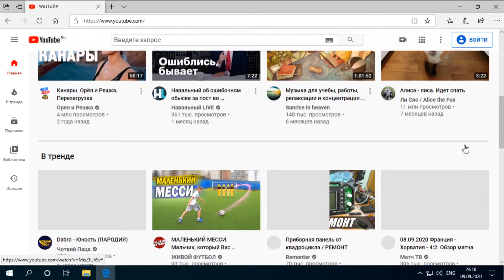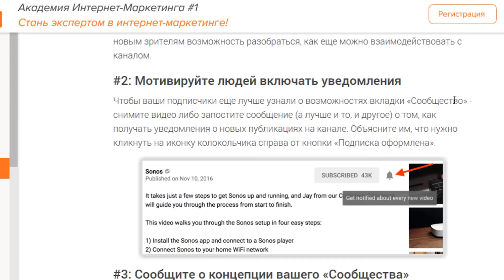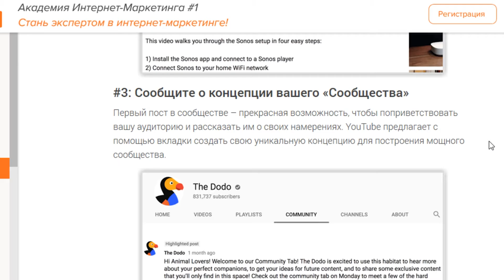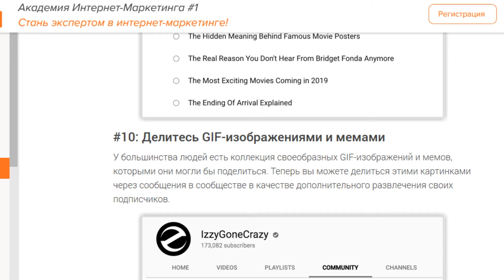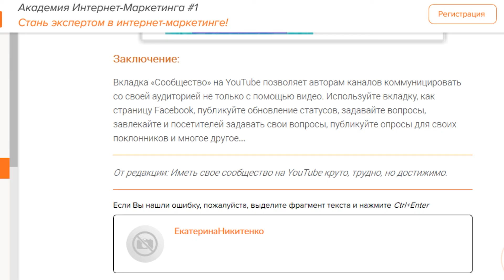➥ КАК ПОЛУЧИТЬ ВКЛАДКУ СООБЩЕСТВО НА YOUTUBE ► 11 ФИШЕК ВКЛЮЧЕННОЙ ФУНКЦИИ СООБЩЕСТВА НА ЮТУБ!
- Ну-ка кликни! Доброе дело сделаешь. シ Недавно получил вкладку "Сообщество" на YouTube. Счастлив, рад! В этом видео расскажу какие минимальные требования для получения. И что делать если по их достижению вкладка не появилась. А также об основных фишках данной функции и вообще зачем она нужна. シ

⤏ О себе: информация данного пользователя засекречена + также игнорю сообщения подобного плана в чате... Могу лишь сказать, что бородат, волосат, не женат. Возраст 20+, люблю игры на PC и Sex - в принципе как и все. Предпочитаю брюнеток. Из вредных привычек: оставляю пустой пакет из под молока в холодильнике ツ ⤎

➤ Характеристики PC на момент данной записи:
[e5-2690]+[rx580-8gb]
➤ Характеристики 2-го PC на момент данной записи:
[fx-8150-4,2ghz-tc]+[gt730]